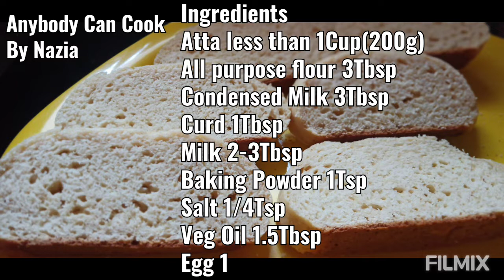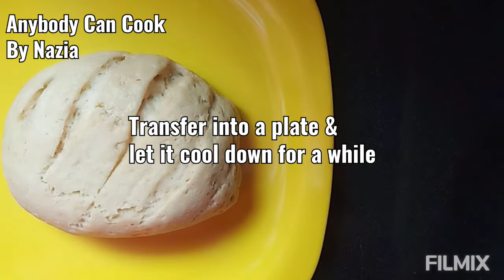No Yeast Wheat Bread /No Oven &No Loaf Pan യീസ്റ്റ് ഇല്ലാതെ നല്ല സോഫ്റ്റ് ബ്രെഡ് Healthy Wheat bread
Hello friends
Here comes the most asked recipe
No Yeast Wheat Bread
Yes!
Try it out guys and keep sharing with ur loved ones
For other amazing recipes

Ingredients

Atta less than 1Cup(200g)
All purpose flour 3Tbsp
Condensed Milk 3Tbsp
Curd 1Tbsp
Milk 2-3Tbsp
Baking Powder 1Tsp
Salt 1/4Tsp
Veg Oil 1.5Tbsp
Egg 1